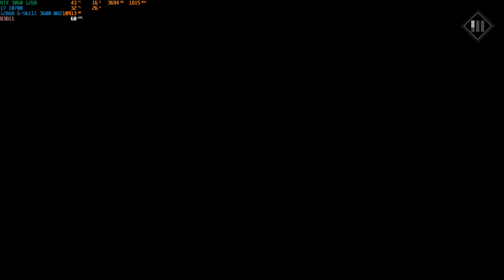Mafia 3 Definitive Edition Barcley Mills Sabotage Dump - Gameplay #16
My Record System:
CPU & Cooler: i7 10700 & Cooler Master Hyper 212 Evo Spectrum
GPU: ASUS Dual RTX 3060 12GB
Motherboard: Msi z-490 a-pro
Ram: 128 Gb G-Skill 3600 Mhz Ram
Driver: Latest Nvidia Studio Driver
System Drive: 1 TB SAMSUNG 870 SSD
Storage: 500 GB & 250 GB SAMSUNG 860 EVO SSD
Toshiba Canvio Basic 4 TB & 1 TB HDD
Audio Card: Roland Rubix 24 Audio Card
Record Microphones: Rode k2 & Rode nt1-a, Rode nt-usb
Headphone: Beyerdynamic Dt 990 Headphone